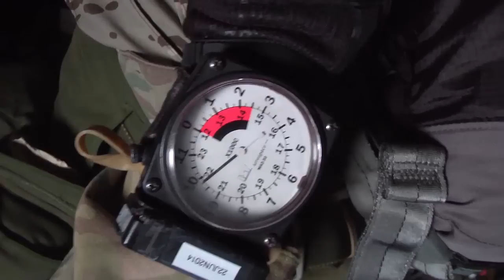U.S. Air Force Special Tactics HALO Jump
Airmen from the 22nd Special Tactics Squadron conduct a HALO jump (High Altitude Low Opening) above Hurlburt Field, FL.
Film Credits: SrA Michelle Di Ciolli